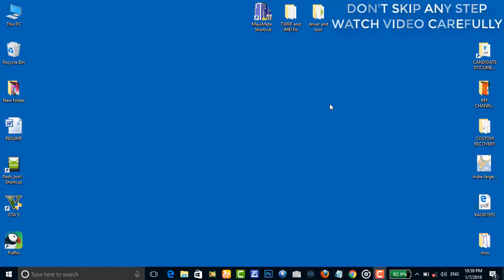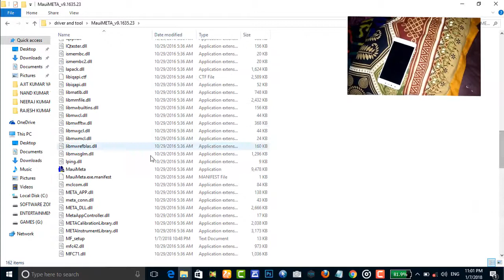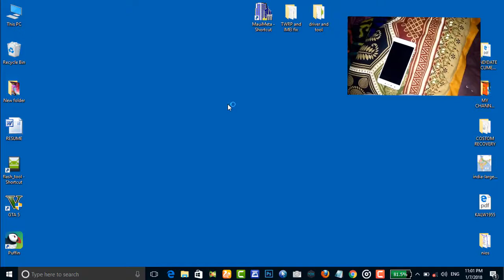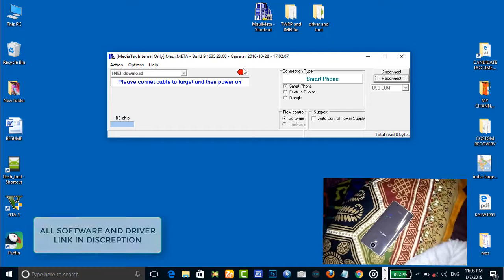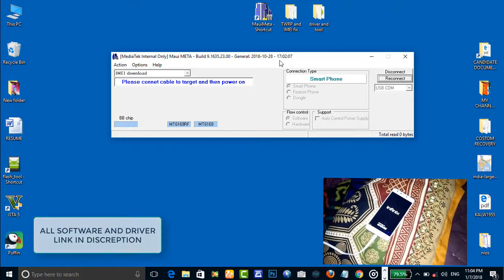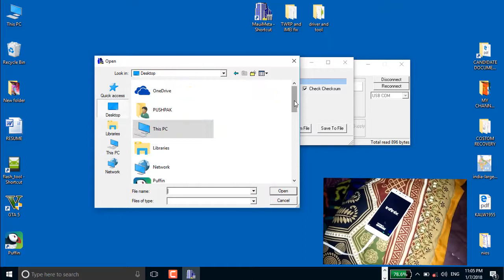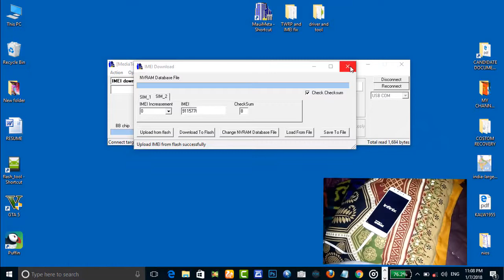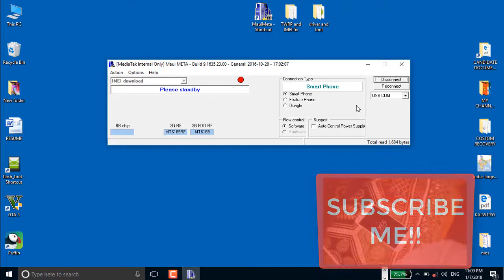HOW TO FIX||NULL IMEI||NO NETWORK|| ON ANY MEDIATEK DEVICE (INFINIX NOTE 4)EASY WAY 100% WORK!!!!!